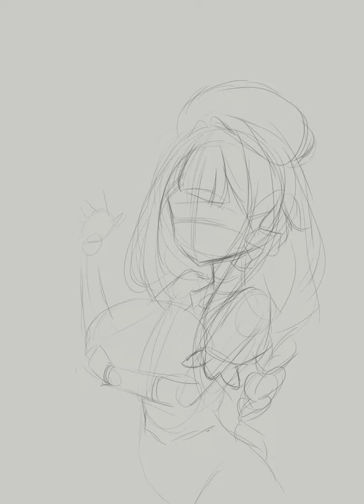Thank you Wizteria TT^TT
Fujino Wizteria, one of my favorite Vtuber is graduating as Vtuber on 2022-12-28.
Thank you for enjoyable times. TT^TT